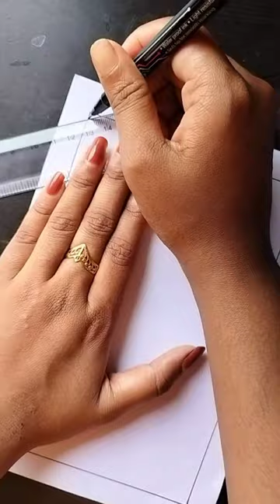Front Page Design/Assignment Front Page Design/Project File Decoration#shorts#viral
Simple and Easy Border Design/Assignment Front Page Design/Project File Decoration/Project Work Design/Border Design Making